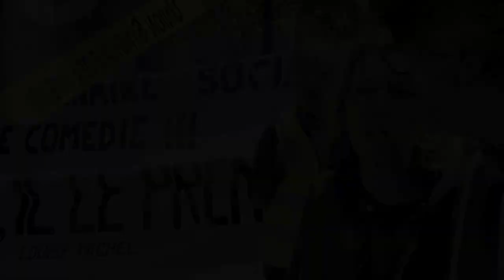160609-Loic-liberé-Conf-presse-AG-à-la-Cité-gC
Conférence de presse et assemblée générale en soutien à Loïc, source

Suite à l'occupation de 150 salariés, artistes et techniciens du spectacle qui ont occupé pacifiquement le siège du Medef le 7 juin 2016, à la suite de l'assemblée générale de la Fédération Cgt du Spectacle et de la CIP-IdF qui s'est tenu le 6 juin, une seule personne « Loïc » de la Compagnie Jolie Môme a été arrêtée et mis en garde à vue.

Le chef de la sécurité du Medef n'acceptant pas d'avoir été débordé par 150 personnes, vexé, a agressé Loïc et donné un coup entre les jambes  ! Pour camoufler son geste qui manquait de sans-froid, le chef de la sécurité a porté plainte contre l'agressé !..
S'en suit une garde vue de 48 heures pour Loïc .., et il est convoqué pour passer en jugement le 5 août 2016.

« Nos actions ne connaîtrons pas de pause ! »